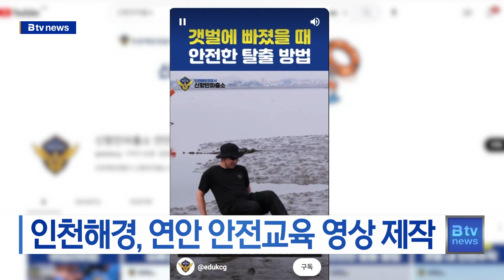인천해경, 연안 안전교육 영상 제작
[기사내용]
인천해양경찰서가 안전한 해양문화 조성을 위한
국민 맞춤형 연안 안전교육 영상을 제작했습니다.

1분 이내 짧은 동영상인 숏폼 형태로,
신항만파출소 경찰관들이 직접 제작하고 출연했습니다.

교육 영상은 구명조끼 착용법과
생존 수영법, 심폐소생술 등 7개로
신항만파출소 유튜브 채널을 통해 볼 수 있습니다.

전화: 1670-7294